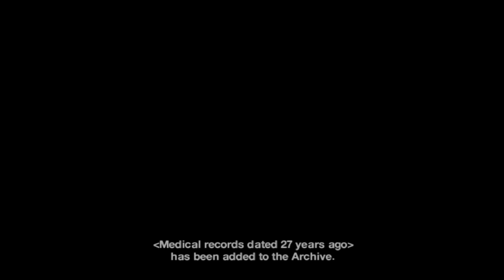Forbidden Siren Gameplay #11/64 [Shiro Miyata / Jour 1 / 7:00 / Mission 1]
Jour c'est la rage et bienvenue pour ce gameplay consacré à Forbidden Siren sortit en 2004... si cette vidéo vous plaît n'hésitez pas à liker, commenter, partager et vous abonner avec la petite cloche pour les notifs... et rappelez que : La rage c'est nous